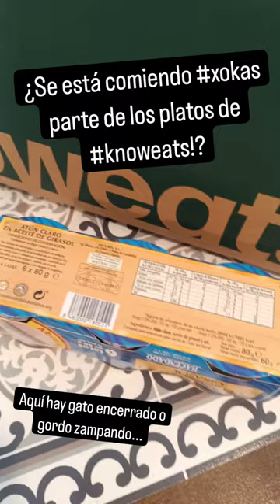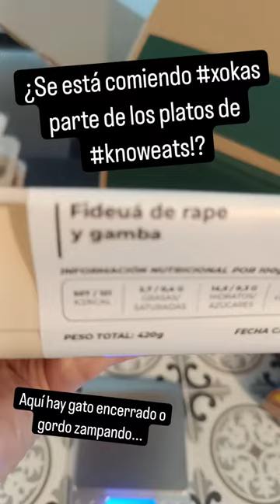¿SE COME EL GORDO DE XOKAS MI COMIDA DE KNOWEATS?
Se me ocurrió pedir comida a knoweats! para probar su calidad y bueno, casi todo ok menos lo que cuento en este short, XD